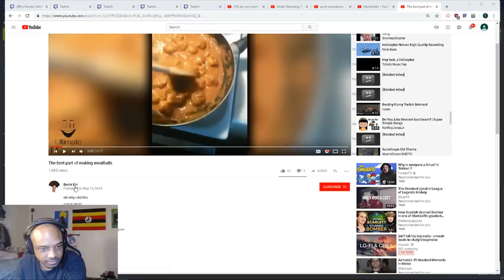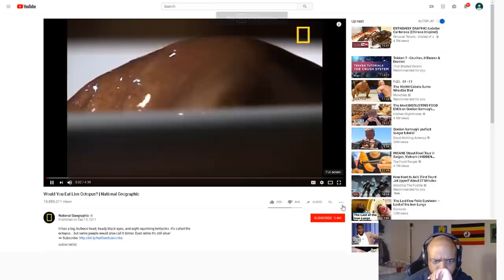LACARI HAS THE BIGGEST BRAIN ON TWITCH